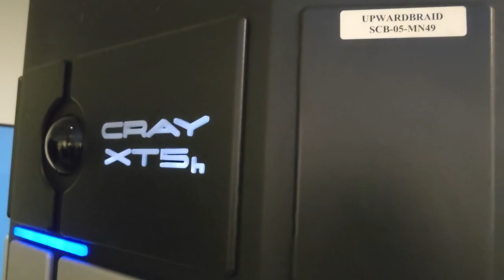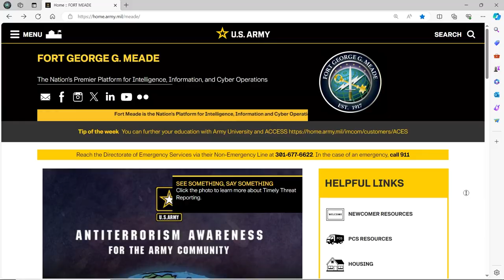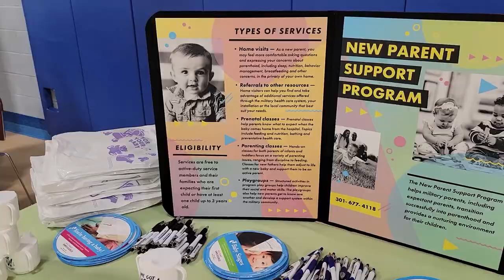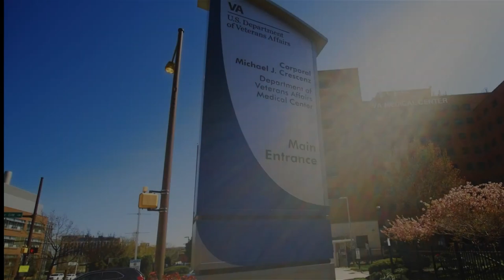Meade Week for Feb. 23, 2024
On this edition:  A visit from the Director, Installation Services, HQ Dept. of the Army, send in your updates for the new installation guide, and the De-classified podcast team visits the National Cryptologic Museum.  These stories and more on Meade Week!